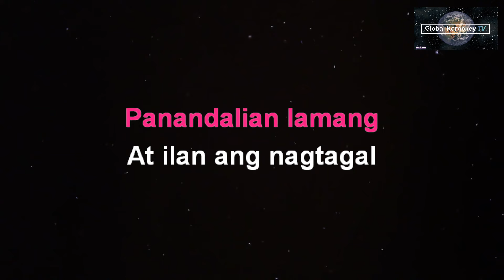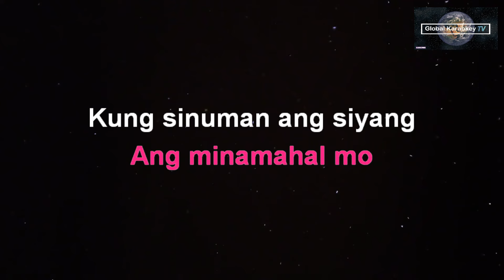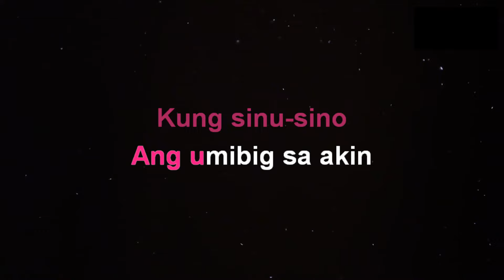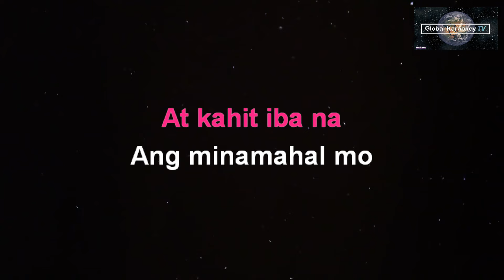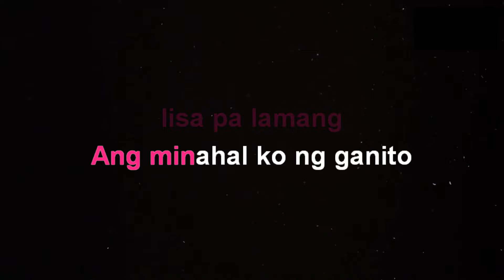IISA PA LAMANG - Joey Albert (HD Karaoke)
This is from Global KaraokeyTV  version of  "Iisa Pa Lamang"
Instrumental/Lyrics Cover.

Song:   Iisa pa lamang
Artist:   Joey Albert - Iisa pa lamang